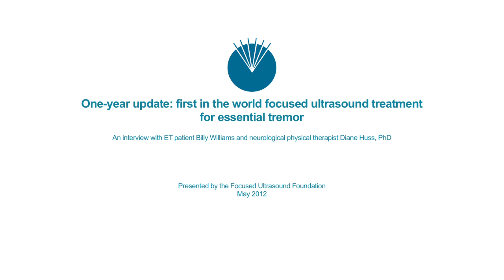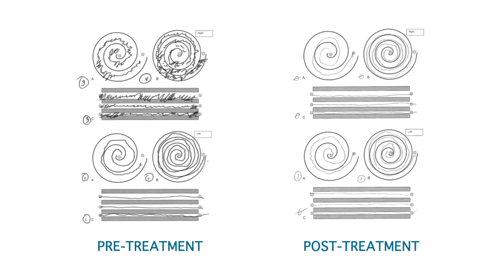A Focused Ultrasound Patient Story: Billy (Essential Tremor - One Year Follow Up)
Billy R. Williams is proud to be the first patient in the world to receive focused ultrasound treatment for essential tremor. A year after his procedure, which marked the beginning of the ground-breaking pilot clinical trial at the University of Virginia, he reports being "very, very happy" with treatment results. In a video interview, Williams and UVA neurological physical therapist Diane Huss, PhD, say that some tremor has returned but is being managed by a small and well-tolerated drug dose.